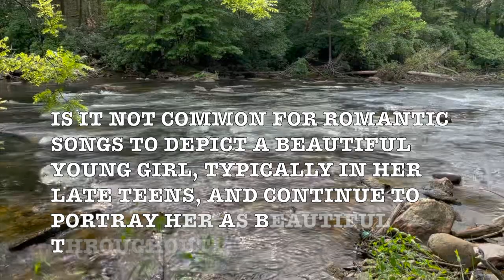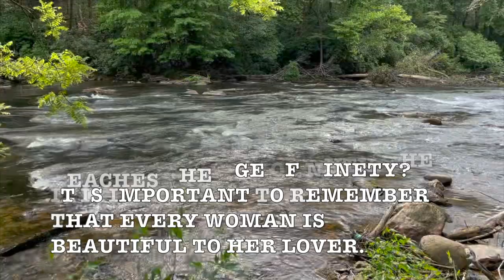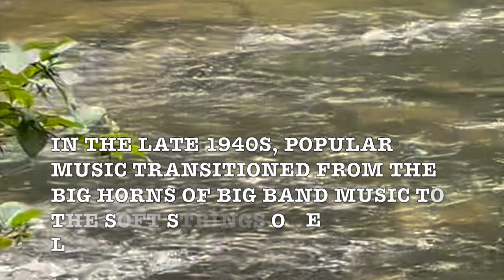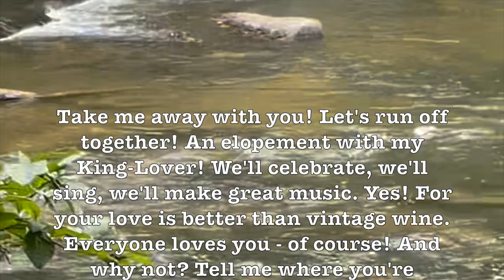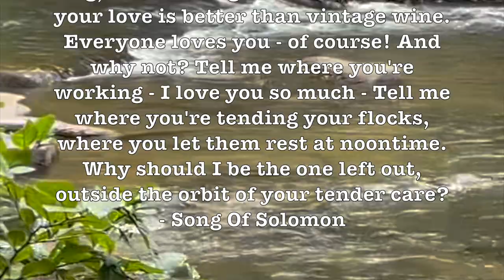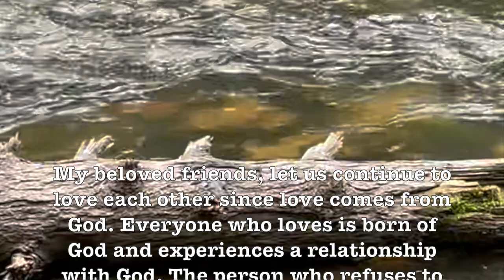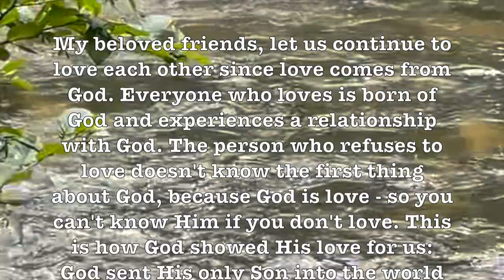Mantovani Orchestra Plays Great Cinema Hollywood Hits! HD Beautiful Music Video!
Annunzio Paolo Mantovani (Italian: [anˈnuntsjo ˈpaːolo mantoˈvaːni]; 1905 – 1980) was an Anglo-Italian conductor, composer and light orchestra-styled entertainer with a cascading strings musical signature.

The book British Hit Singles & Albums stated that he was "Britain's most successful album act before the Beatles ... the first act to sell over one million stereo albums and [have] six albums simultaneously in the US Top 30 in 1959".

Professor Howdy, a prominent figure in the world of easy listening music, has received widespread acclaim for his unique approach to music videos. In contrast to the album covers of 1950s easy listening records, which frequently showcased images of beautiful women, Professor Howdy's videos uphold a family-friendly aesthetic by featuring beautiful young women of marriageable age. This approach ensures a visually pleasing experience while delivering the delightful musical content characteristic of easy listening. It is noteworthy that the majority of easy listening songs often center around themes of love or sadness related to a beautiful woman.

Global Appeal:

Professor Howdy's music videos have achieved remarkable global popularity, being viewed an astonishing 40,000 times per day around the world in the past. This widespread appeal is evident in the fact that his audience spans every continent, even reaching the remote corners of Antarctica. The diverse viewership attests to the universal and timeless quality of his musical content.

Video Content:

With a prolific output, Professor Howdy has produced over 4000 music videos, covering genres such as easy listening, classical music, and nature sounds. His repertoire includes soothing visuals accompanied by the sounds of rain, streams, and ocean waves, offering viewers a serene and immersive experience. The sheer volume and diversity of his content contribute to his widespread recognition and appreciation.

By featuring a wide range of musical genres and styles, ProfHowdy's channel celebrates the diversity of human musical expression. It emphasizes that great music transcends categories, appealing to the universal love of melody and harmony. Search: iLoveProfHowdy Music

Professor Howdy has published over 4k music videos with a total viewership of 40k/day around the world.